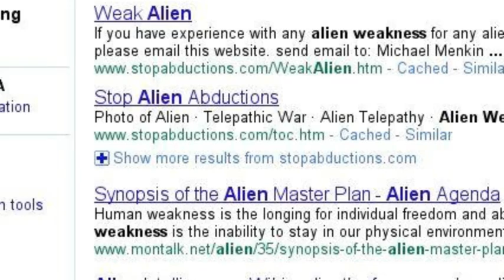the great war